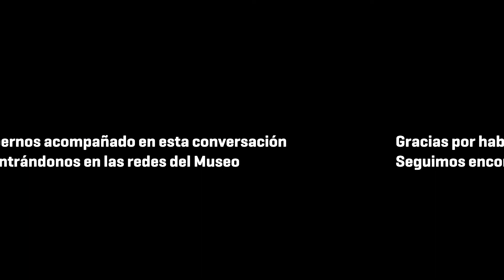Conversamos con Lucía Berra en "El Museo desde adentro"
El Museo desde adentro: ciclo de conversaciones con sus trabajadoras y trabajadores.

En este episodio Paula Balbi y Anabelle Castaño, del Área de Acción Cultural, conversan con Lucía Berra, del Área de Comunicación del Museo.

00:00 Títulos de inicio
00:10 Bloque en negro (para saltear)
03:32 Comienza la conversación y entrevista

Esta conversación se grabó el 22 de julio de 2022 y se está estrenando simultáneamente en nuestro canal de YouTube y en nuestro Facebook